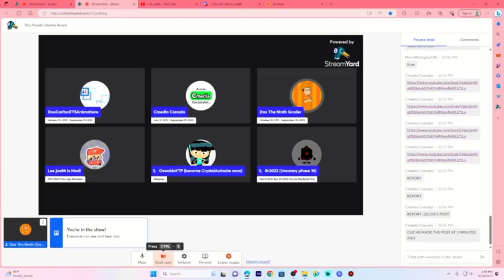Lee joe86's Gameplay Review: Marble Ball 3D Lite Version (2024 Remastered)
Another gaming video...

I used to play this game 4 years ago.

To celebrate 4th anniversary, I made this video cuz why not.

All of this was made by Unity.

For @SkylerCerda-tn2rj.